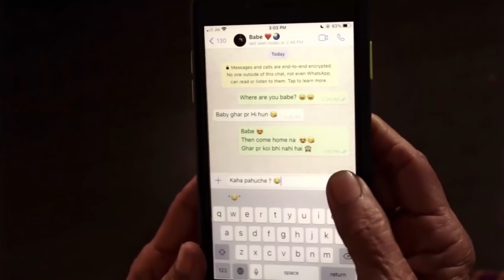Husn Hai Suhaana - Bihari Ladka | Dadi Pota | Coolie No.1| Varun Dhawan | Sara A | Funny Love Story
This one's a spark of love!
Presenting The Dance Cover on 'Husn Hai Suhaana ' From Coolie No.1.

Naveen Singh , Arjun Basor, Dadi
Special Thanks - Manish Chaudhary, Anuj Chaudhary

Shot By - Nitin Singh, Amit Kumar
Edit By - Nitin Singh, Naveen Singh

Singers: Chandana Dixit, Abhijeet Bhattacharya
Movie: Coolie No.1
Lyrics: Sameer Anjaan
Label: Tips Music
Performed By - Varun Dhawan, Sara Ali Khan
Recreated by: Tanishk Bagchi
Programming: Tanishk Bagchi
Mix and Master: Eric Pillai at Future Sound of Bombay
Mix Assistant Engineers: Michael Edwin Pillai

Song Lyrics:

Husnn Hain Ishq Hain
Husnnn Hai Suhaana Ishq Hai Deewana
Roop Ka Khazaana Aaj Hai Lootaana
Aake Deewane Mujhe Seene Se Laga
Na Na Na Goriya Chura Na Mera Jiya
Goriya Chura Na Mera Jiya (4)

Mauka Milan Ka Kahaan Roj Aaye
Aise Mujhe Kyon Kareeb Laaye
Dheere Dheere Se Haule
Haule Se Kyon Tadapaaye
Pyaasi Raaton Mein
Aisi Baaton Mein Kyon Bahakaaye
Na Na Na Goriya Hai Aashiq Tera Piya
Goriya Hai Aashiq Tera Piya (2)
Goriya Chura Na Mera Jiya (2)